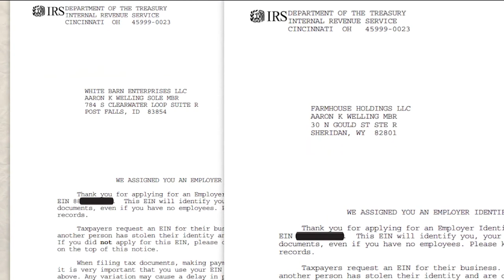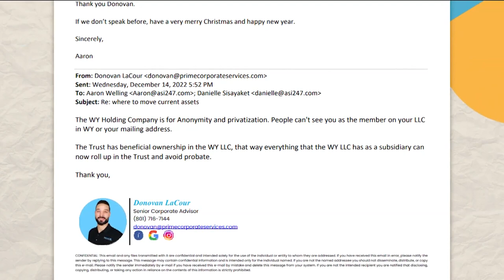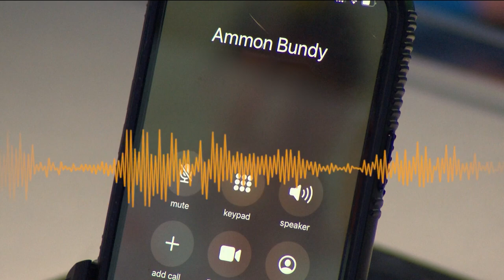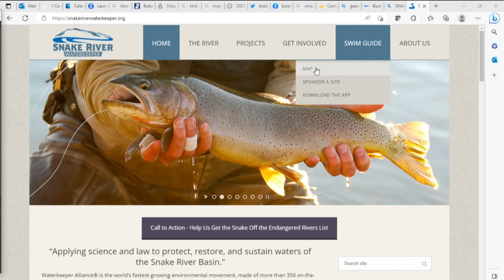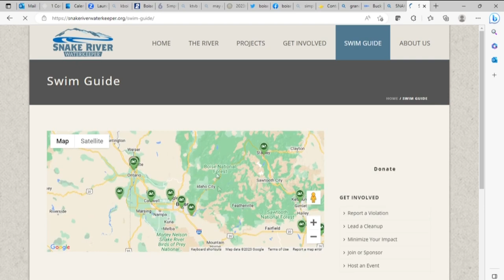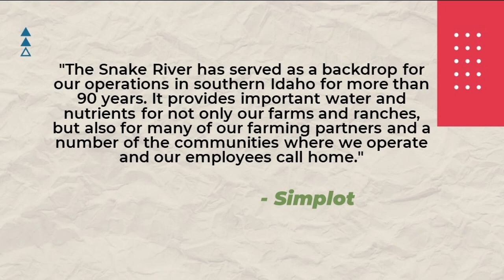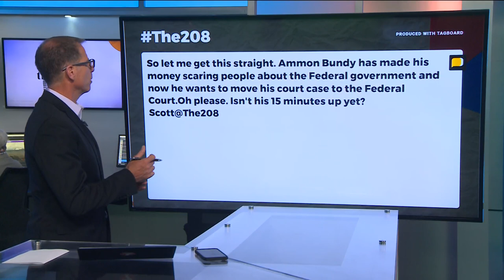The 208 for May 10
St. Luke's v. Bundy, clean water lawsuit against Simplot, COVID-19 and opioid wastewater testing, May 1995 'Exploring Idaho' and Steelheads support Allen community.